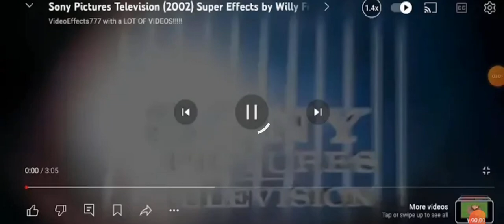30 June 2024